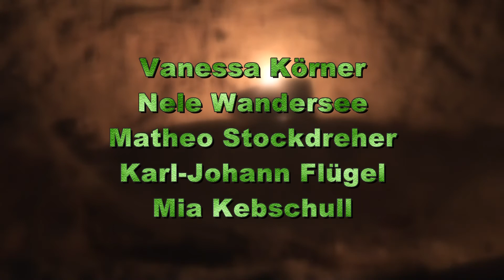Wenn die Turmuhr 4mal schlägt (2015)